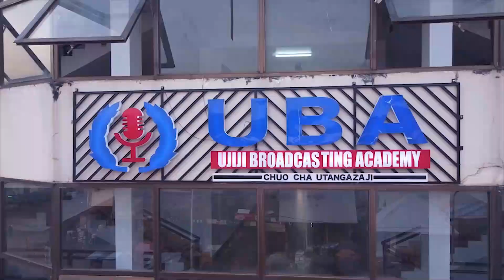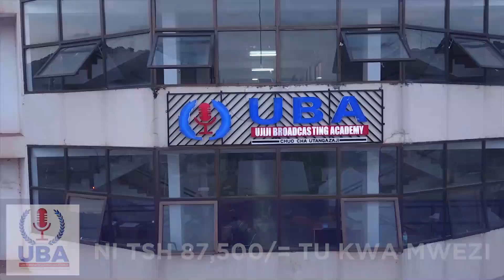MASANZA"SINGIDA HATUJAFUKUZA KOCHA/TUMECHEZA VIZURI BILA KOCHA WETU/TULIWAZIDI AZAM FC LEO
Ofisa habari na mawasiliano wa timu ya Singida Big Stars Hussein Masanza amezungumza mara baada ya kutamatika kwa mchezo kati yao dhidi ya Azam Fc huku wa kipoteza kwa goli mbili kwa moja

Masanza amejibu maswali ya waliokuwa wakizungumza kuhusu kutimka kwa kocha wao mkuu wa kikosi hicho Ernest Middendorp